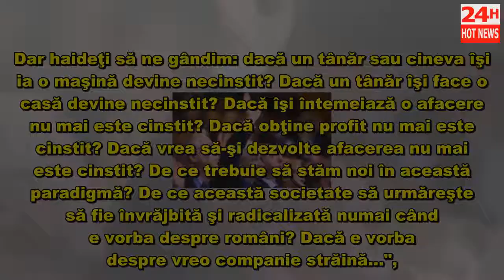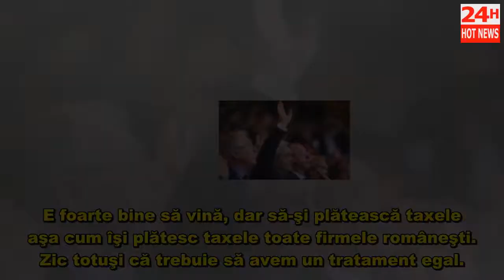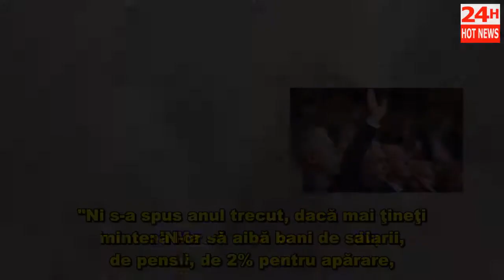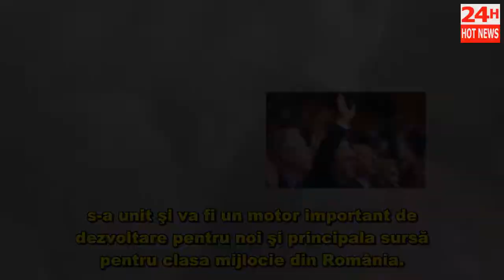Liviu Dragnea a răbufnit: 'Nu-i 'cool' să fim patrioţi, chestia asta e învechită, anacronică'